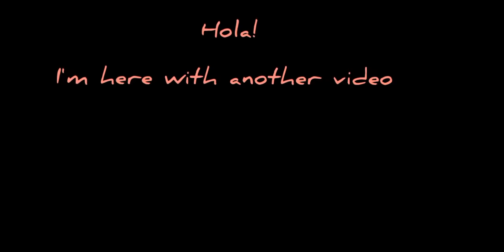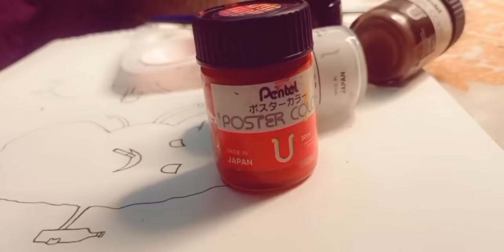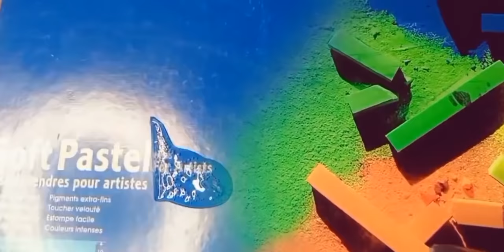Renal System/Cute Kidneys/STEPBYSTEP/diagram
Our renal system consists of Two kidneys that keeps our body free of toxins. Drinking water and eating healthy keeps our kidneys happy, while staying dehydrated makes them sick.
So stay hydrated and keep yourself away from UTIs/calculi/CKD.

Material used:
- Pencil (Monoart drawing pencil HB)
- Colored pencils (Faber Castell)
- Pentel Poster Colors.
- Mungyo Soft Pastel Colors.
- Marker Colors.
- Paint Brushes.
- Scale.
- Eraser.

THANK YA!❤️